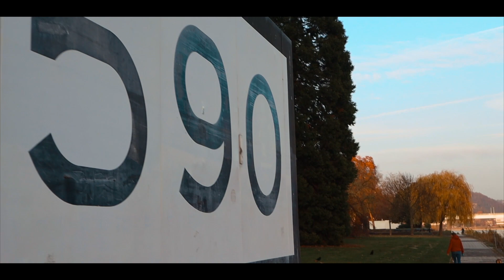Am Rhein zum Oberwerth / Koblenz Vlog #8 Koblenz Canon Eos M50 Vlog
Eigentlich wollte ich nur zum Elternsprechtag meines Sohnes . Aber da die Termine so schlecht lagen, habe ich Zeit gefunden den 8. Teil der Koblenz Vlog Reihe zu filmen. Das Wetter war wider Erwarten prima und es gab einen tollen Sonnenuntergang am Rhein über der Halbinsel Oberwerth.

Eurer Frank

Aufgenommen mit : Canon M50